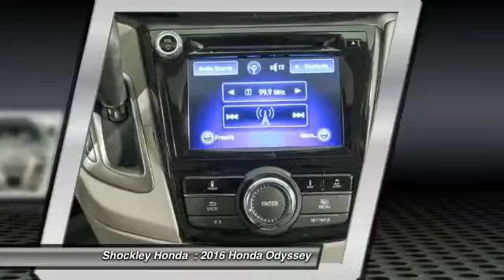2016 Honda Odyssey Frederick MD 36496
2016 Honda Odyssey 5dr EX-L

Shockley Honda
7400 Shockley Drive